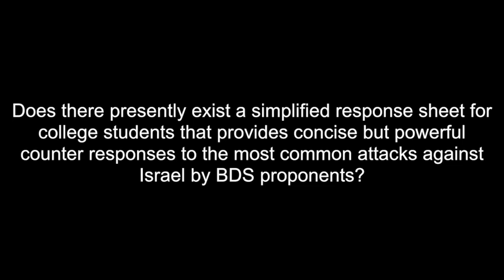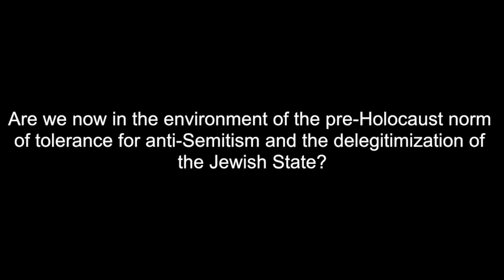Phone Seminar: “The Thin Line Between Legitimate Criticism of Israel and Anti-Semitism"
Featuring Dan Diker

Anti-Semitism on our nation's college campuses, in the international arena, and even within the halls of the US Congress is on the rise.  While criticism of Israeli policies is completely legitimate, it is important to note when such criticism crosses the line and becomes anti-Semitic. The definition of anti-Semitism used by the U.S. State Department includes examples of the ways in which anti-Semitism manifests itself with regards to the State of Israel, including: the demonization of Israel, applying a double standard on Israel, and the delegitimization of Israel.

The Boycott, Divestment, and Sanctions (BDS) movement, which demonizes and delegitimizes Israel, and opposes Israel's right to exist, is essentially an anti-Semitic movement that masks itself under the guise of anti-Zionism. BDS activity on college campuses, including anti-Israel divestment resolutions, and painting Israel as a "Nazi-like" State, is also contributing to the rise of anti-Semitic activity on campuses, reports show. The radical student group Students for Justice in Palestine (SJP), which has more than 100 chapters across the U.S., is the most active voice in support of the BDS movement on campuses.  SJP regularly introduces resolutions within student governments that call for a divestment from companies that "profit from" the "apartheid" State of Israel. In 2016, Congressional Testimony detailed SJP's and the BDS movement's ties to the terrorist organization Hamas.

What tools can be employed to identify when criticism of Israel has crossed the line into anti-Semitism? What can Universities and student groups do to combat the radical SJP movement and BDS activity? And what should the US Congress do to combat the BDS movement? Listen in as Dan Diker from the Jerusalem Center for Public Affairs, explores these questions, and discusses his new policy book, "Students for Justice in Palestine Unmasked."